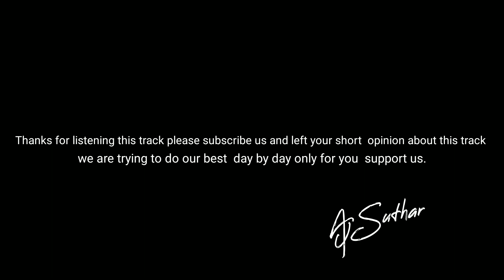Stay Away - AJ Suthar Feat Abhi Mangat New Song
Checkmate | AJ Suthar Feat Abhi Mangat A | 2022 New Song

Album : Checkmate
Title : Stay away
Singer : Aj suthar
Lyrics : Aj suthar
Composer : Aj suthar
Mix Master : Rahul Kumar
Label: ??
Genre : Punjabi song
Language: Punjabi
Song mood : hip hop